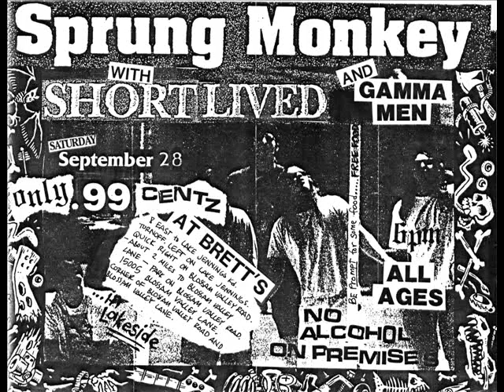Short Lived - Forever [San Diego Punk Rock band]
Short Lived
"Forever"
1991